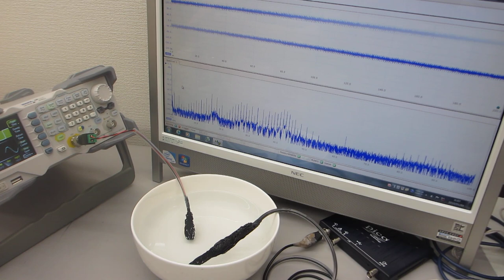超音波の音圧測定解析に基づいた、スイープ発振制御実験（オリジナル超音波システムの開発技術）